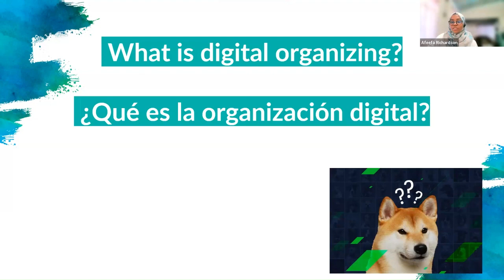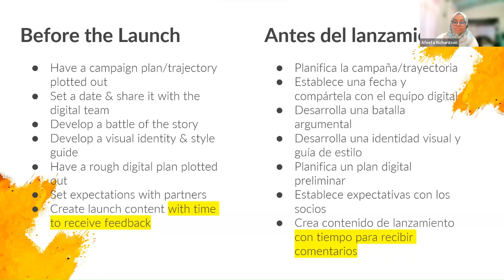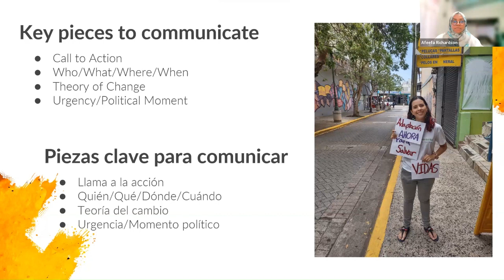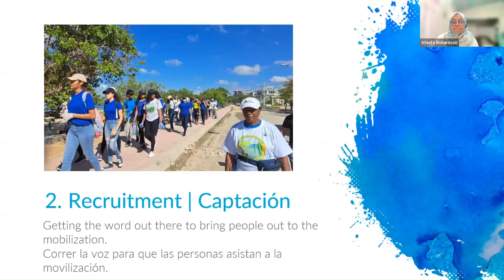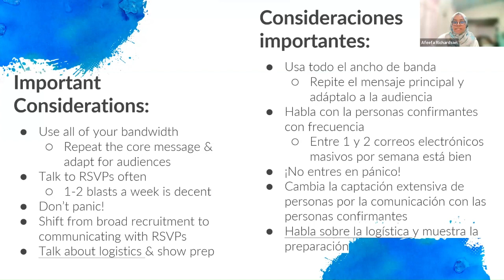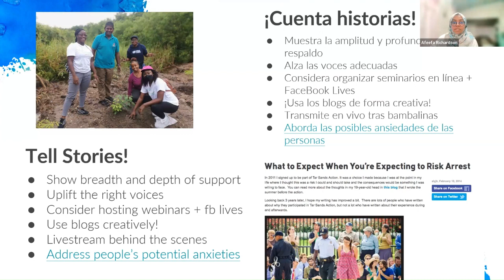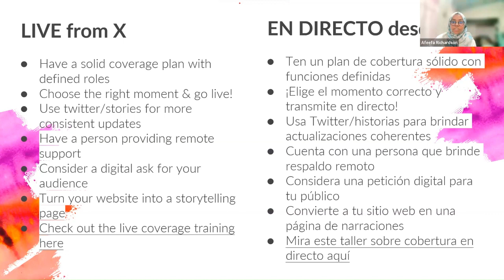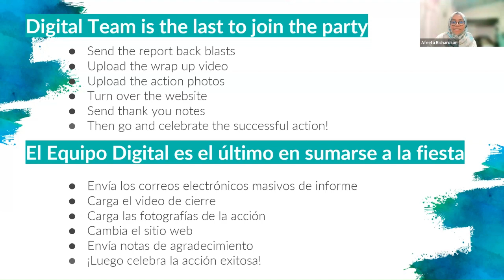Organización Digital para Movilizaciones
Conoce las herramientas digitales que puedes utilizar para hacer crecer tu red, avanzar en tus campañas y respaldar cada paso de tu trabajo.